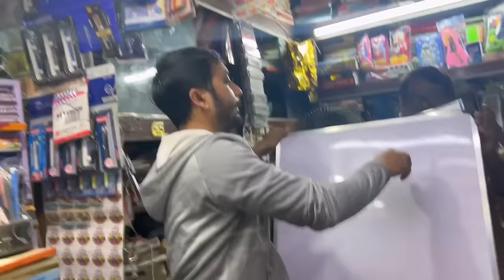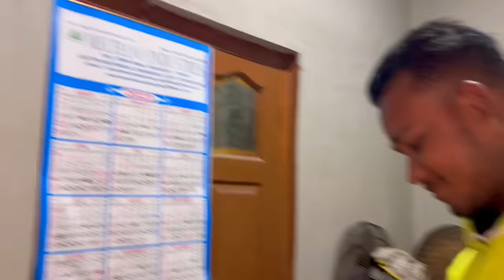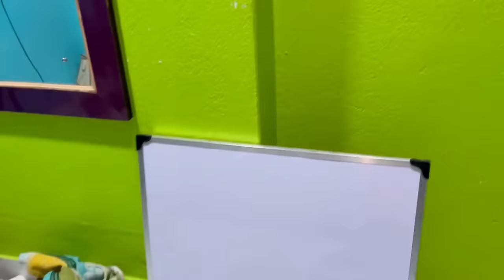হঠাৎ করে শ্বশুরবাড়ি কিসের জন্য গেলাম?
Spread love 😍
Spread happiness. 🔥😀